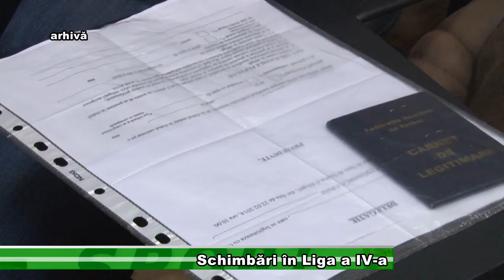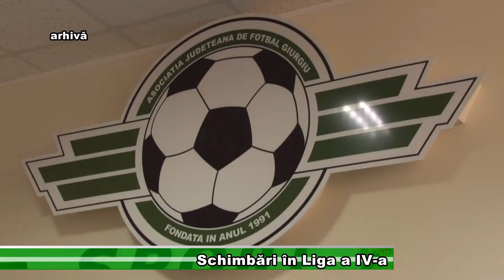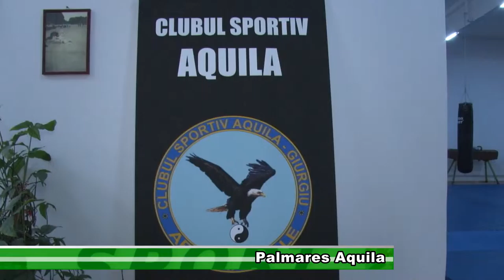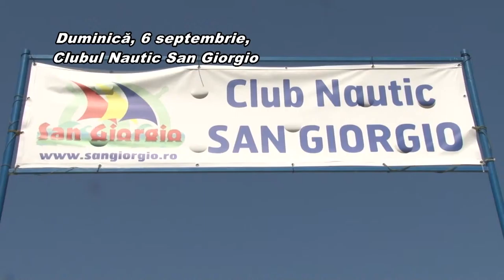SPORT 2 SEPT